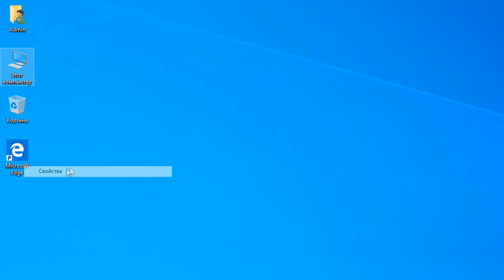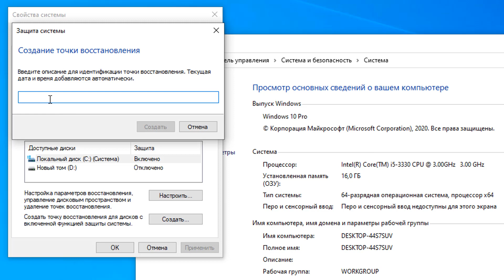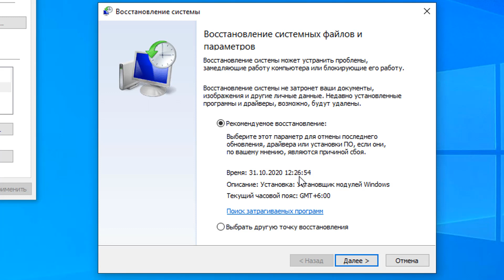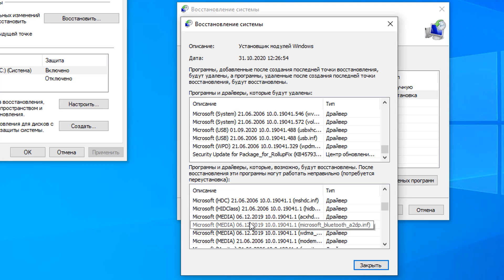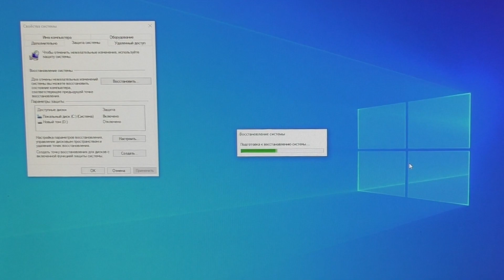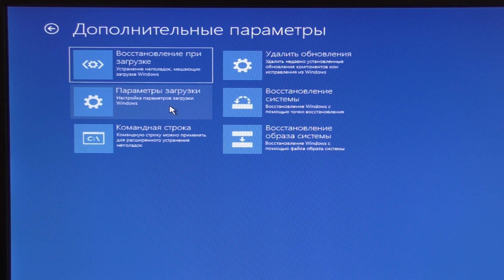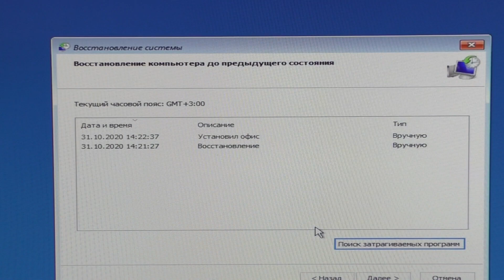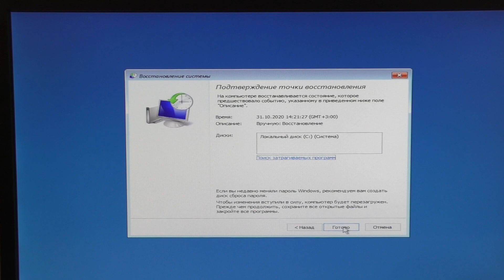Точки восстановления Windows 10 или как восстановить работоспособность системы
Восстановление системы с помощью контрольных точек в Windows 10 позволяет откатить ваш компьютер назад на несколько дней или недель,месяцы в рабочее состояние. Иногда вы проделываете какие-нибудь действие с настройками системы и перестает что-то работать. Вы нечаянно изменили некоторые параметры реестра или установили программу, которые привели к нестабильной работе Windows 10.Точка восстановления windows 10 что это.Точки восстановления создаются для дисков, для которых защита системы включена. Для системного диска C защита отключена, вы можете включить ее, выбрав этот диск и нажав кнопку «Настроить».Точка восстановления windows 10 не работает.Пропадают точки восстановления windows 10.Как создать точку восстановления windows 10 на флешке. Операционная система Windws 10 запускается значит зайти в панель управления, выбрать пункт «Восстановление», после чего нажать «Запуск восстановления системы».Точка восстановления windows 10 через биос.«Восстановление системы» — «Дополнительные параметры» и Восстановление с помощью контрольных точек.Параметры восстановления в Windows 10.Windows 10,точка восстановления,Как создать точку восстановления системы,Как откатить Windows 10 при запуске,Как восстановить виндовс 10 без точки восстановления,Как вернуть виндовс 10 на несколько дней назад,Что делать если нет точек восстановления системы,Как найти более старые точки восстановления,Как откатиться на предыдущую точку восстановления,Как сделать восстановление системы,пропадают точки восстановления,Как восстановить систему Windows